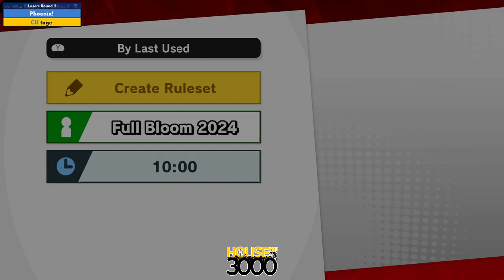BoMBS 158 Losers Round 2 Phoenix! vs toge